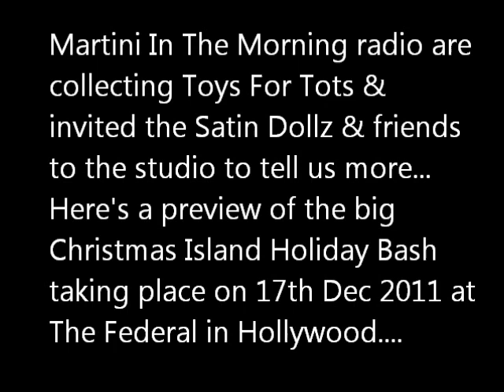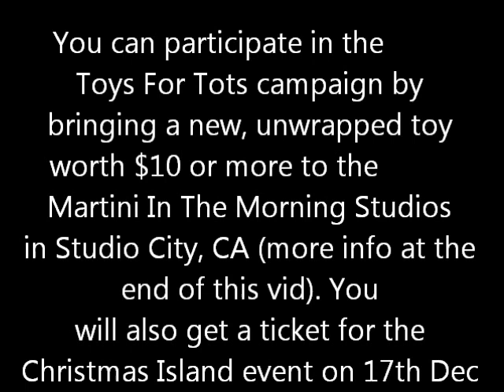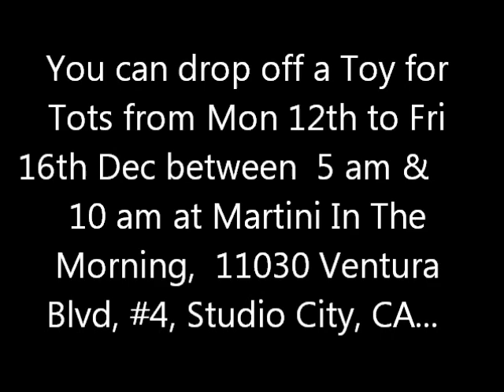Satin Dollz & Friends on Martini In The Morning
The Satin Dollz are organizing the Holiday Island Christmas Bash on the 17th December 2011. They Dollz visited Brad 'Martini' Chambers on the 11th December to give a preview of their Christmas party and they brought along the very talented young singers the Paper Dollz and the Dolly Dimples. You can donate a Toy For The Tots by buying a toy worth $10 or more and dropping it off to the Martini In The Morning Studios in Studio City, CA. For more information about tickets etc for the party on the 17th Dec 2011, and tune into for the greatest songs ever written